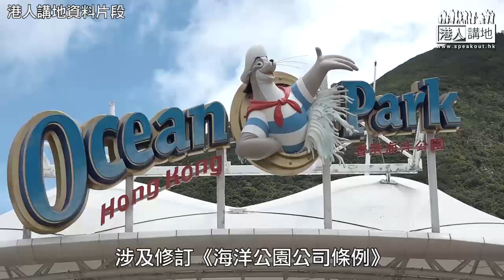【短片】【修例重生】海洋公園若要落實免費開放山下園區、及把消費設施外判，須先修訂 《海洋公園公司條例》 學者黃家榮撐修例:容許酌量商業運作、否則綁手綁腳!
//其實好多人都支持海洋公園轉型，更希望園可繼續做好宣揚保育和教育工作！//